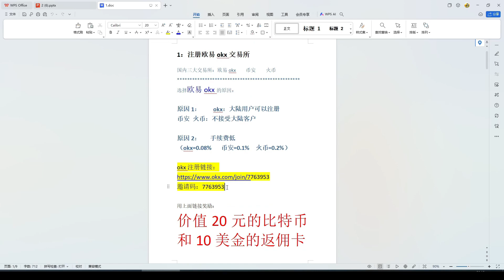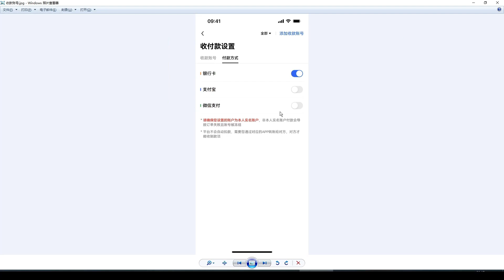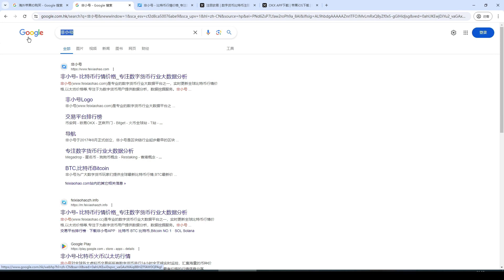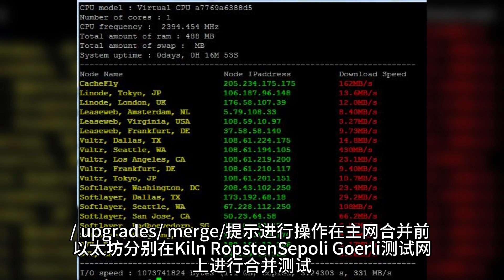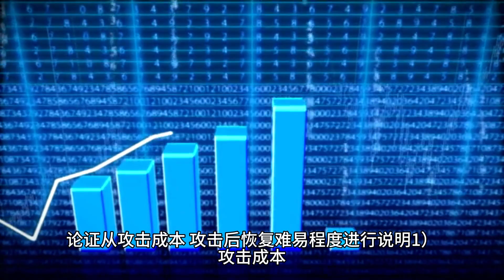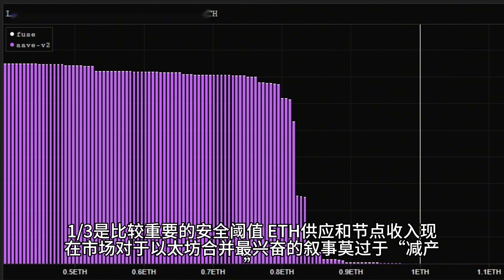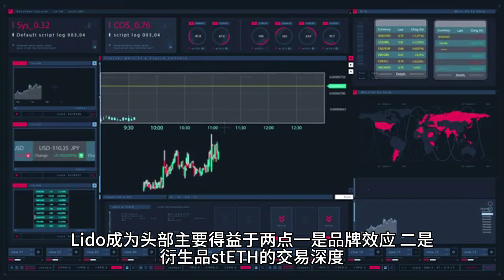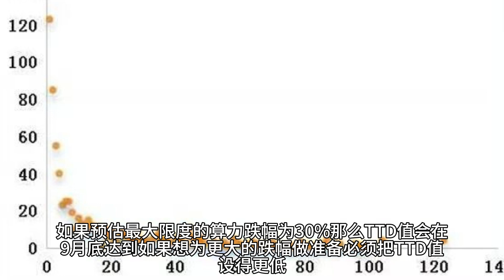中国大陆币圈清退？okx依旧稳如泰山超详细欧易OKx注册视频，13分钟超详细亲自教你欧易okxOKX数字货币交易所注册，最新的中国大陆如何使用支付宝微信购买比特币第一次视频。